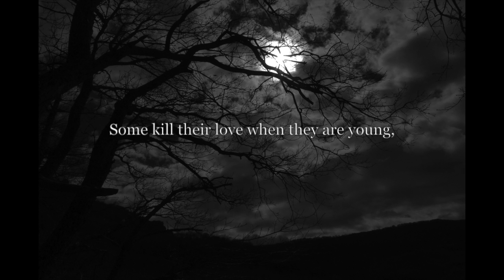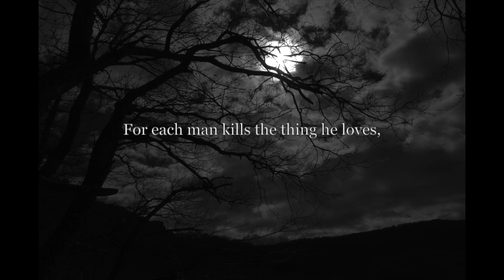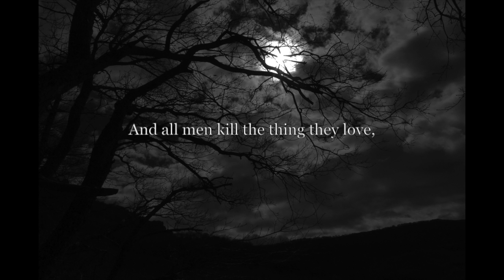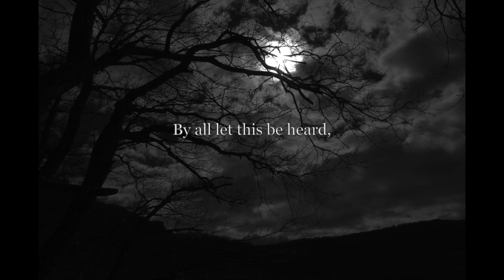In Reading Gaol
Christina Bell, soprano. Composed by Mark Shannon
Based on the poem: The Ballad of Reading Gaol by Oscar Wilde